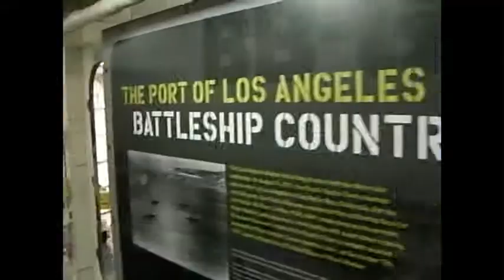REGION: USS Iowa veteran steps back onboard